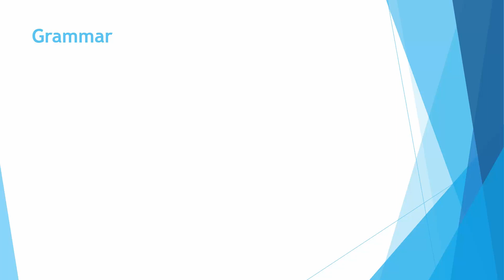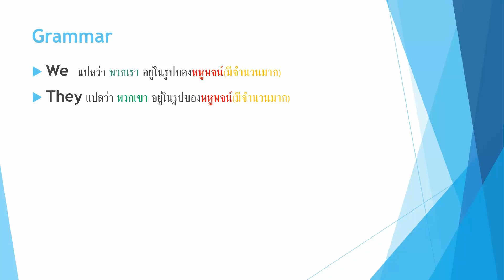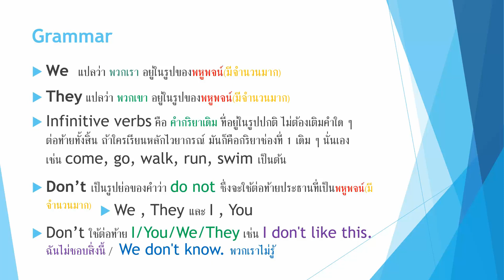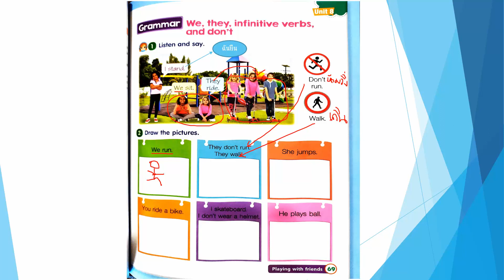Unit 8 Play with friend Part 2